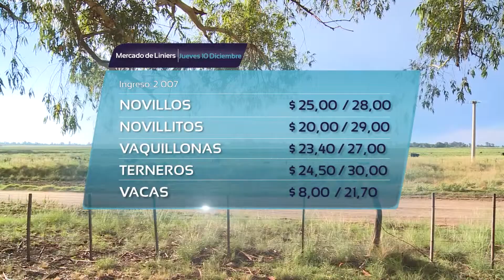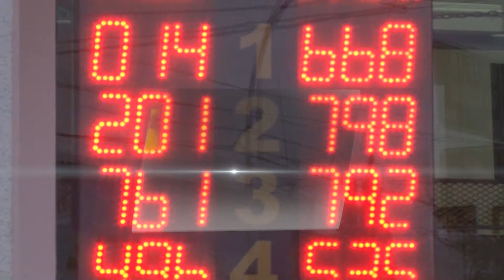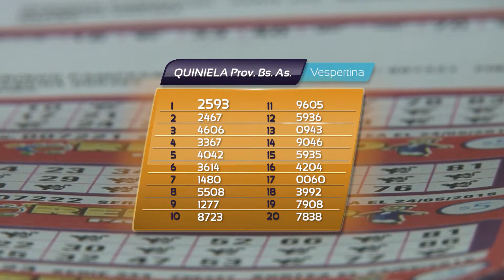TVCO Noticias 10-12-2015 Bloque 5